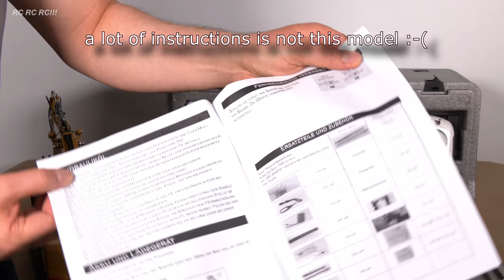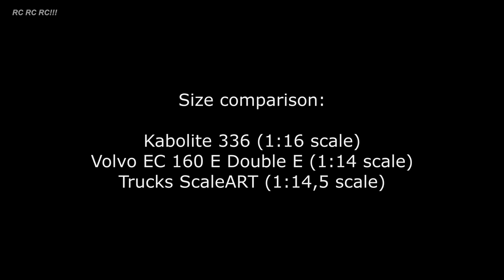RC HYDRAULIC EXCAVATOR KABOLITE 336 HUINA UNBOXING, TEST!! SCALE 1/16, FULL METAL, 9,1 KG WEIGHT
***Awesome rc model hydraulic fully metal excavator in detail and first test!! Enjoy watching***
**Size comparison with rc hydraulic excavator Volvo EC 160 E Double E in scale 1:14 and rc trucks from ScaleART in scale 1:14,5** (at the end of this video)

Model: Rc Model Excavator Kabolite 336, Hydraulic, FM Construction, RTR, in scale 1 to 16, Model Huina FM 336, ready to run (except 4x AA batterys for Transmitter), including 10-channel Flysky Transmitter
My purchase price on May 04, 2021: Euro 1.789,00 from ebay

First /Third Track:  DJ Taua Flexo - Visit Rom
Second Track: DJ Taua Flexo - Infinite Vastness
Auspackvideo RC Modellbagger, Maßstab 1:16, RTR, RC Bagger hydraulisch, RC Hydraulikbagger